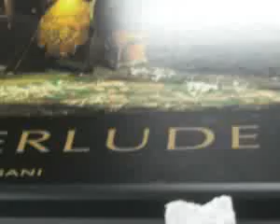QUADROS LUMINOSOS LEDS NEON #55